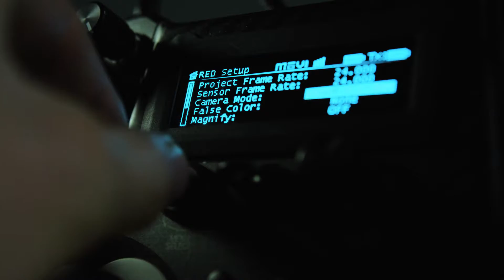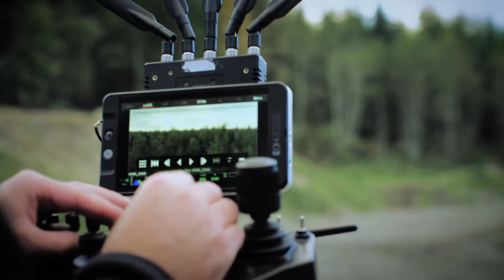Movi Pro Intro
A little over 3 years ago Freefly released the original MōVI. It was the first digital handheld stabilizer, and changed the way films are created.

3 years and thousands of shots later, the team at Freefly is unleashing the MōVI Pro. We believe it's the most versatile, adaptable, and high performance camera movement system ever created.

We’ve stripped everything down to basics, analyzed the problem statement from first principles, and then tried to solve it with the fewest number of parts.

We can't wait to see what you will create with MōVI Pro.

Now available with their Authorised Distributor Cinescope India.